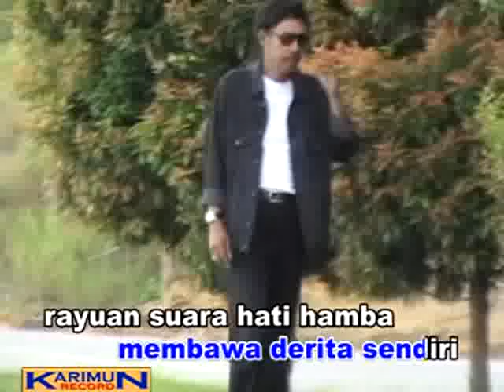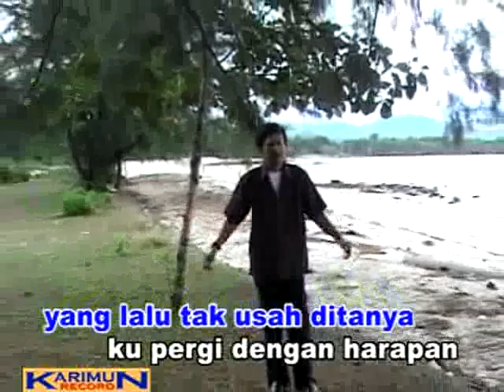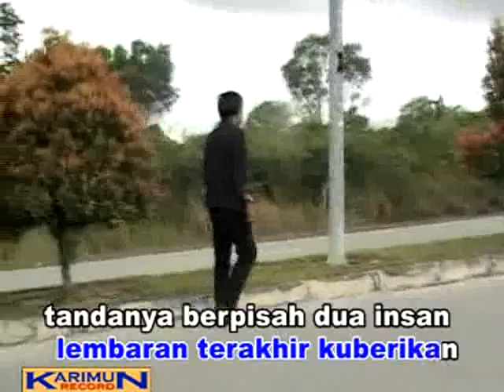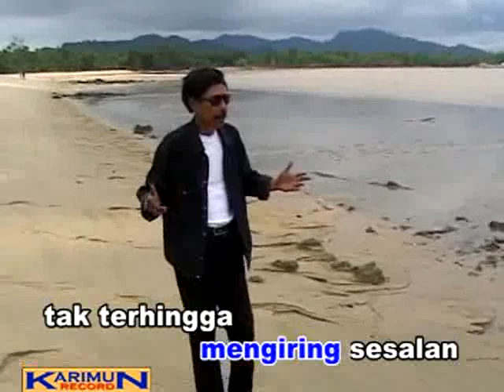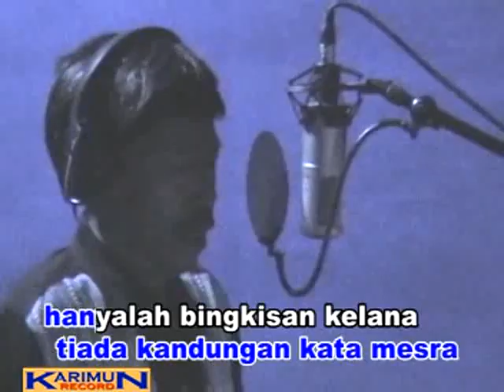Lembaran Terakhir - JJ